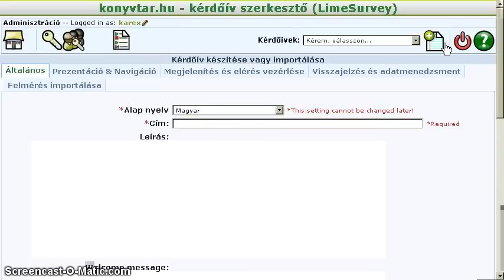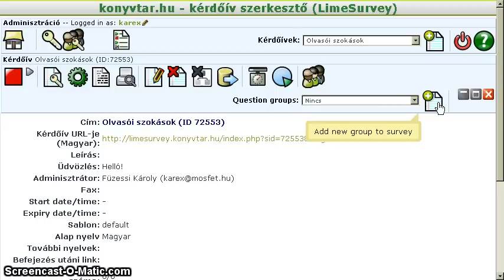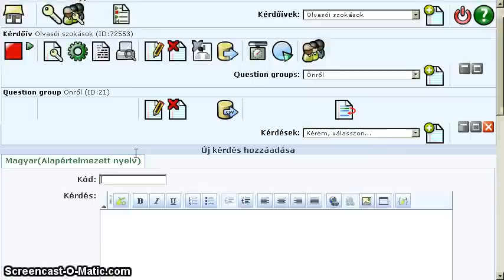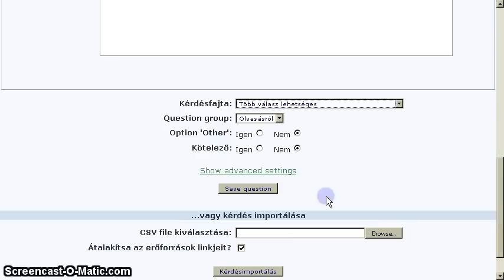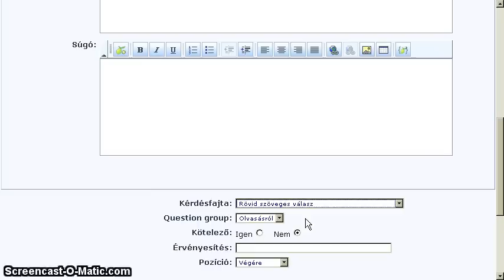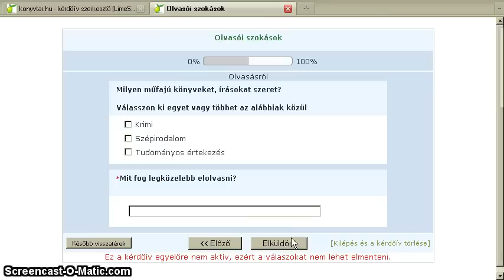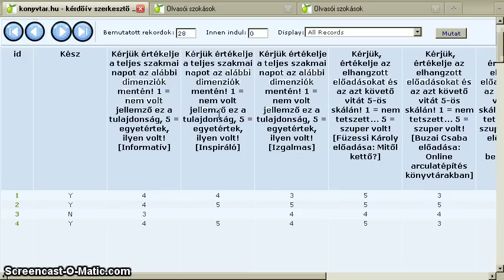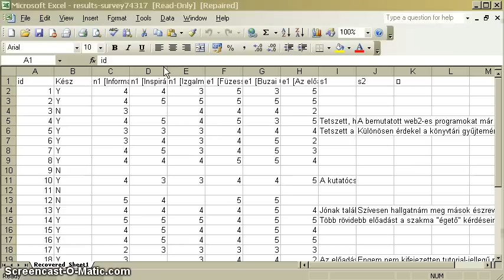Limesurvey a konyvtar.hu-n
Screencast/tutorial a Limesurvey kérdőívszerkesztő alapfunkcióinak használatáról.